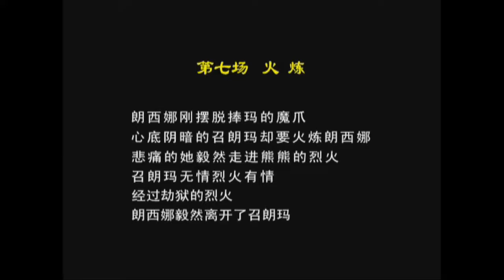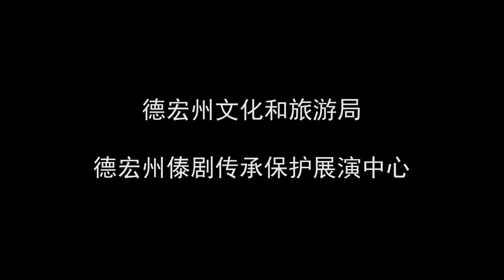傣剧-南西拉-第7场 -火炼 ᥘᥣᥒᥰ ᥔᥤᥱ ᥘᥣᥳ 7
傣剧 南西拉 第7场 火炼
南西拉刚摆脱捧玛的魔爪，心底阴暗的召朗玛却要火炼南西拉，悲痛的她毅然走进熊熊的烈火，召朗玛无情烈火有情，经过劫狱的烈火南西拉毅然离开了召朗玛。